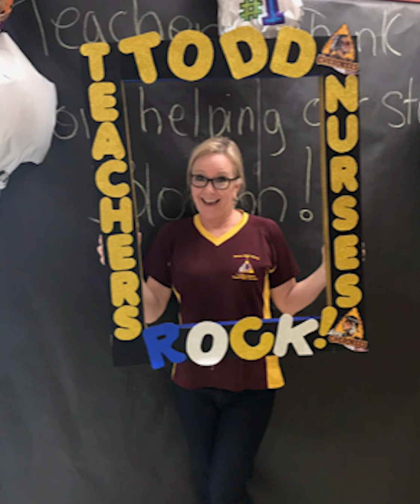Teacher Appreciation Week Part 3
Donna ISD continues its series (3 of 5) of videos in recognition of our awesome teachers. Happy Appreciation Week!